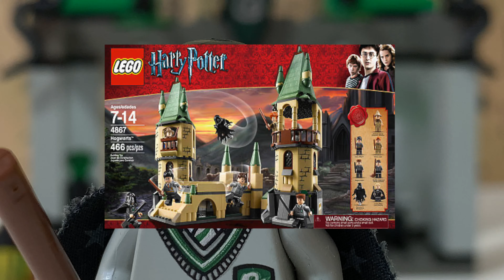LEGO - 4735 - Harry Potter - Zwadderich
In deze video een review van de LEGO Harry Potter set Zwadderich. Gebaseerd op de scene uit Harry Potter en de Geheime Kamer waarin Harry, Ron en Hermelien een wisseldrank nemen om in de leerlingenkamer van Zwadderich te komen.

Veel kijkplezier!